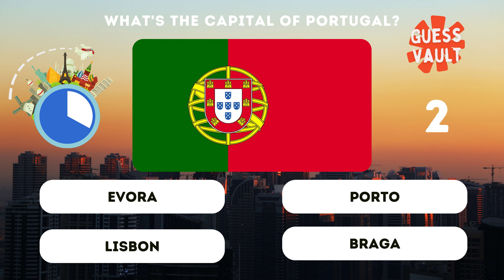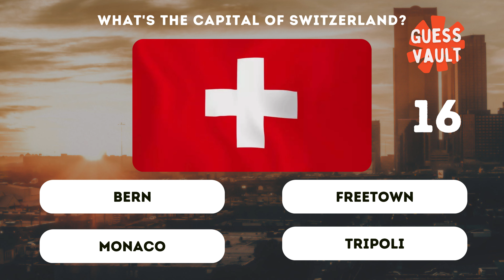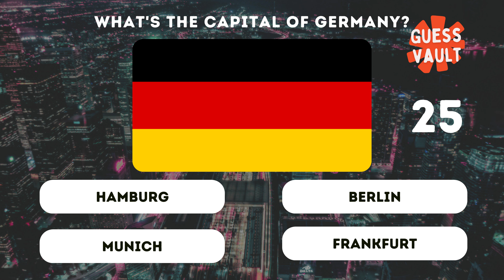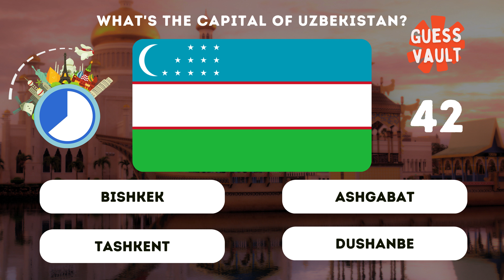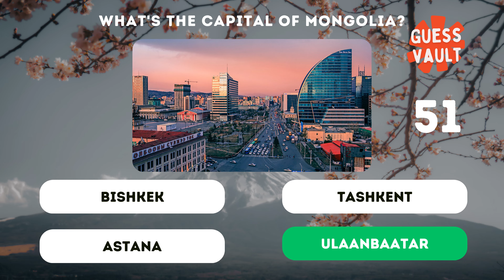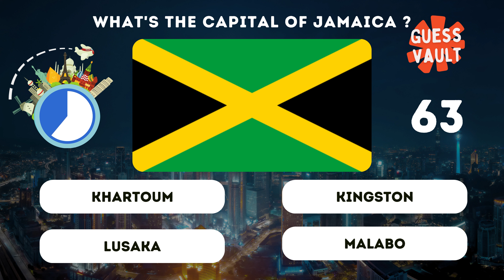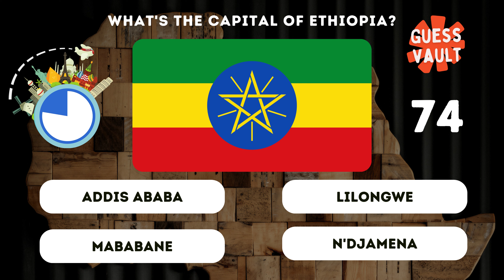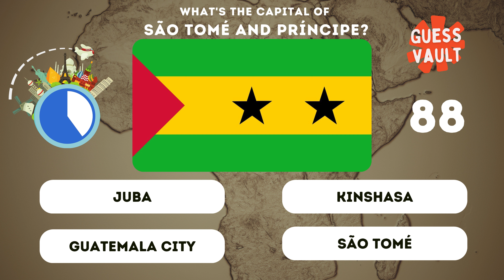Guess The Capital Of The Country Quiz - Europe Asia Africa Capitals Quiz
Get ready for the ultimate challenge with the "Guess the Capital of the Country Quiz - Europe Asia Africa Capitals Quiz"! 🌍 Test your geography IQ and discover the world's capitals like never before. In this thrilling quiz adventure, we'll explore continents, unveil hidden facts, and put your capital knowledge to the test. 🗺️ Don't miss out on this exciting journey of exploration and education!

"Unveiling the Ultimate Guess the Capital Quiz Challenge!"
"Master the Capitals: Guessing the Country's Heartbeat 🌍"
"Embark on an Epic Journey: Can You Guess the Capital?"
"Crack the Code: Guess the Capital and Conquer the World!"
"Get Ready to Guess: Capital Secrets Revealed! 💡"
Middle:
"🔥 The Capital Challenge: Guessing Game Extravaganza! 🔥"
"Guess the Capital: Unleash Your Knowledge in this Quiz Adventure!"
"Prove Your Expertise: Guess the Country's Capital Like a Champ!"
"Cracking the Capital Code: Test Your Skills with this Quiz!"
"Mind-Boggling Capital Quiz: Can You Guess the Right Answer?"
End:
"Guess the Capital: The Ultimate Test of your Geography IQ!"
"From Novice to Expert: Conquer the Capital Guessing Challenge!"
"Challenge Your Friends: Who Can Guess these Country Capitals?"
"Unlock the World's Secrets: Guess the Capital and Win Big!"
"Guess the Capital: Where Knowledge Meets Adventure!"